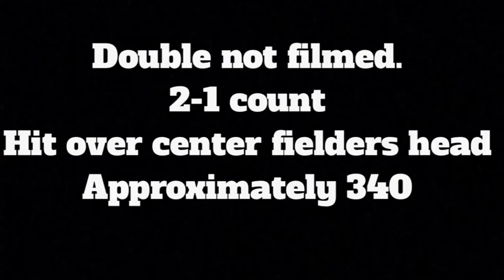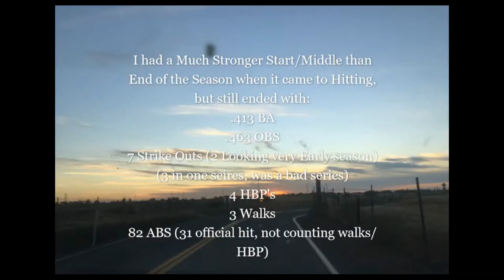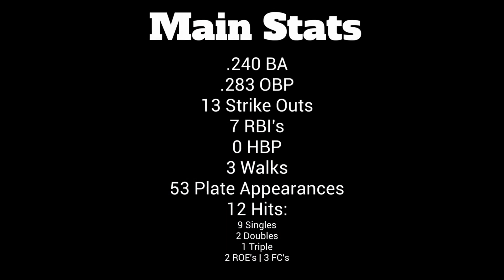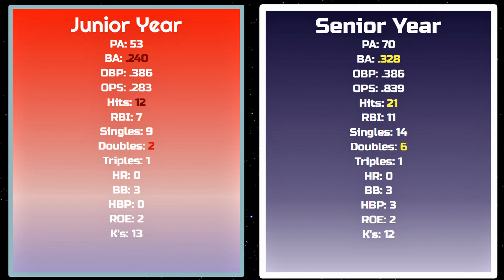All of Highschool Baseball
Episode #93

A Compilation of all my Baseball hits thorough Highschool.
(Freshman Year was only 3 games).